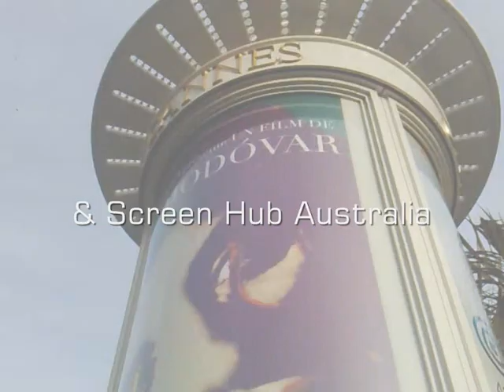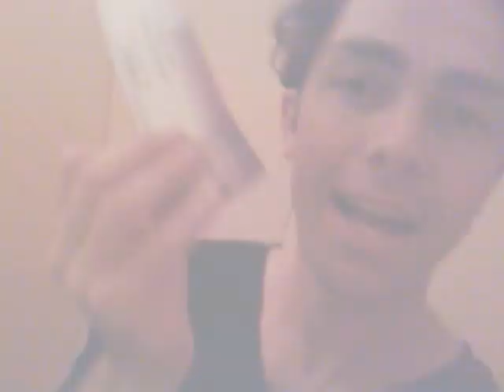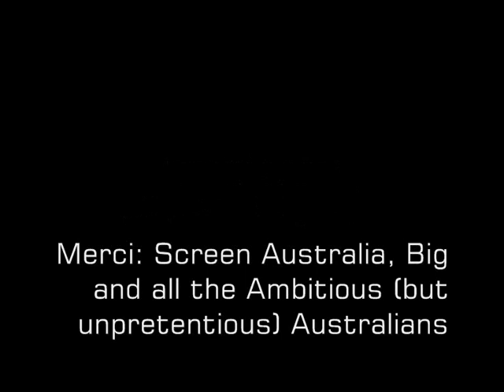Australian Ambition in Cannes 2009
The experienced and the fresh of the Australian film industry rub shoulders and go get it in Cannes 2009. Featuring Peter Carstairs, Catherine Jarvis, Amiel Courtin-Wilson, Samuel Pinczewski, Garnet Mae, Nickolas Verso, Warwick Thornton and the David Ritchie (Australian ambassador to France). for more updates